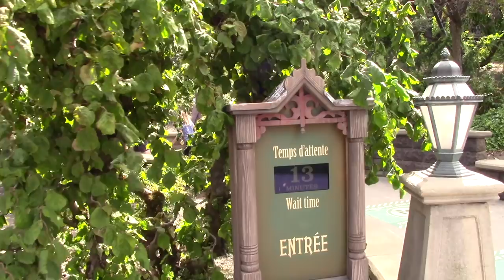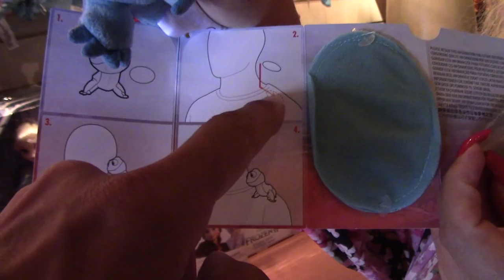LA CHUTE DE CHRIS A DISNEYLAND PARIS * DISNEY NEWS FLASH * + DECOS HALLOWEEN * MEETS EN FOLIE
Hello,
Un vlog très particulier car essentiellement tourné le 25 août et le 12 septembre.
Après une tonne de marathon et autre course sans la moindre chute ni accident je me gamèle lamentablement dans Main Street alors qu'on tourne un nouveau générique !
L'invasion continue avec... un DISNEY NEWS en plein milieu du VLOG ! Rien n'arrête Victor !!!
Dans ce VLOG il y a également une tonne de meet dont une rencontre improbable avec une Alice a Phantom Manor ! pour la suivre :
Chris

📌Retrouves-nous sur /Find us on ✅

⛔Règlement pour les commentaires :
  professionnelle...